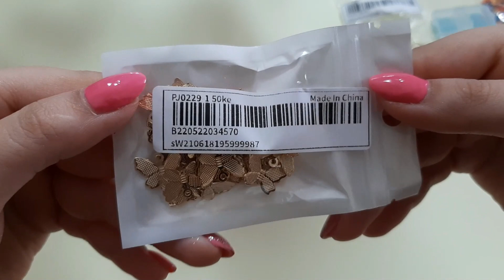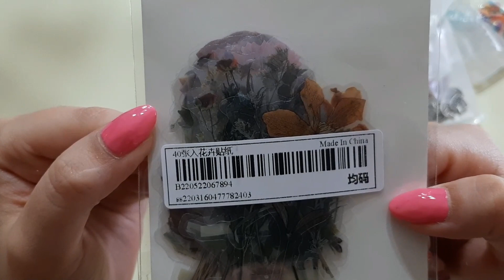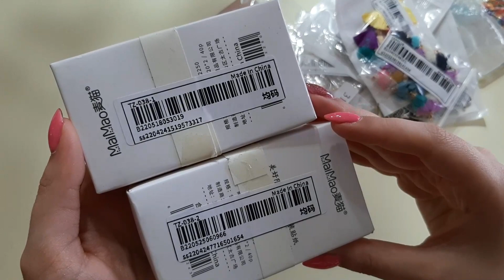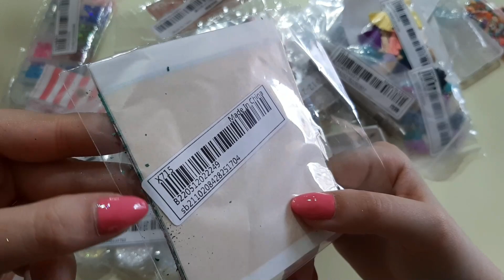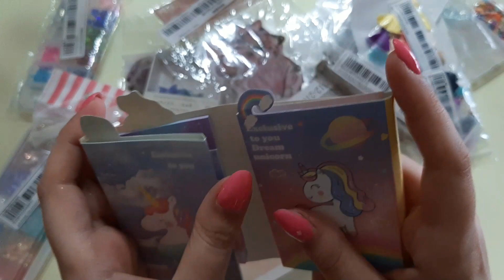Acquisti da Shein #7 😍😍 I miei regali di compleanno parte 2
Per un 10% di sconto su tutti i prodotti del sito LeBimbi inserisci "CRYSTAL" nella sezione coupon del tuo carrello 💕💕